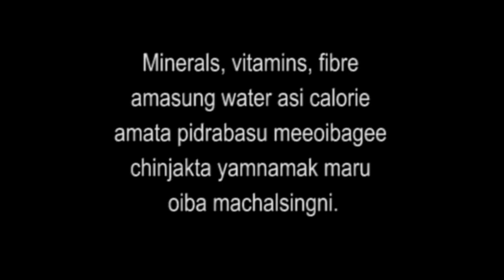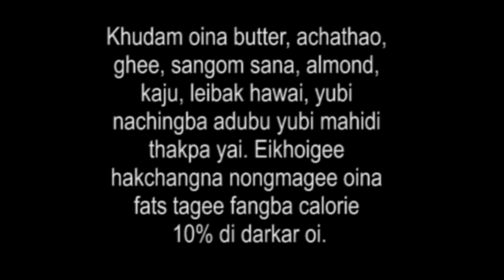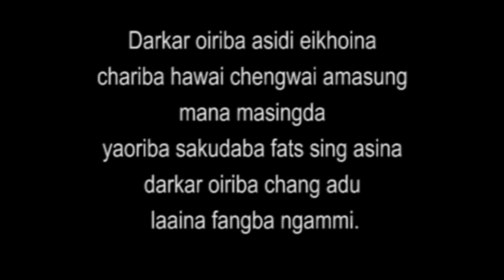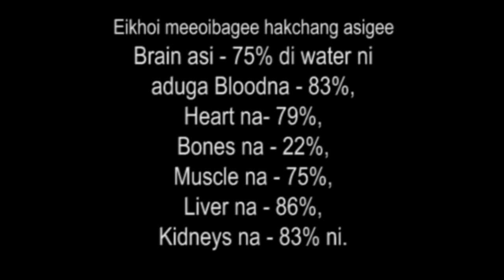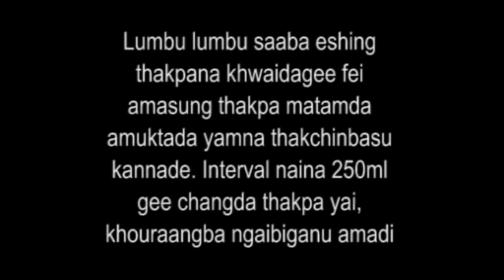Healthy Heart_Heartpu phana thamsi_2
Translated from the hand book "Diet for Healthy Heart" by Dr. Chhajer
Healthy Heart
Exercise Diet Mind set for a better heart
Heartna pamjaba chinjaak chabiyu